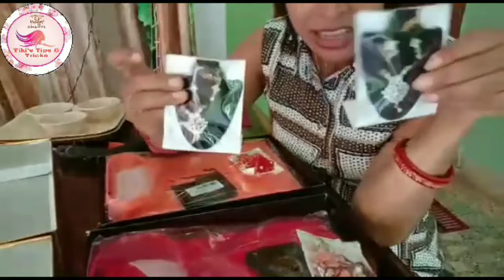Tips & Tricks to celebrate Rakhi Virtually This Year //Rakshabandhan 2022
Tips & Tricks to celebrate Rakhi Virtually This Year
Rakshabandhan 2022
Unique ideas to make Rakhi special for you and for your brother
Gifting tips
Pro tips to prepare for the Rakshabandhan ceremony
Ways to make 2022 Rakshabandhan memorable and special
How to choose the perfect gift this Rakhi
Rakhi for Raksha Bandhan
Easy tips and tricks to make Rakhi at home
Rakhi
Rakhi photos
How can we celebrate Raksha Bandhan in unique way ?
How can I surprise my sister in Rakhi ?
How can I surprise my brother in Rakhi ?
what is the best gift on Rakhi ?
Brilliant Raksha Bandhan Life hacks everyone most known
Friendly Rakhi
Tiki's Tips & Tricks

Instagram ID ✅ tikistipsandtricks1 ✅